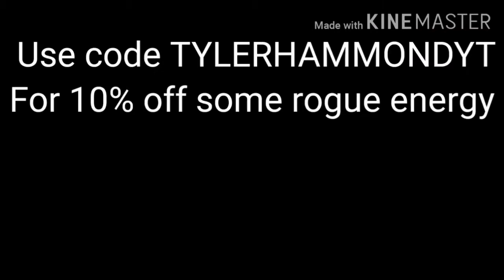Rocket league 300 credit giveaway for every console - On my discord (join in comments)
Link will be in comments OK

Free Rocket League Credits
How to get free credits for rocket league